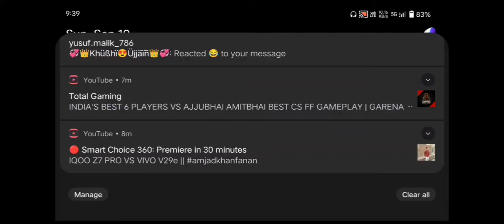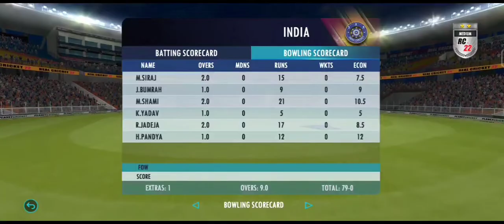INDIA VS PAKISTAN ASIA CUP 2023 CRICKET MATCH LIVE REAL CRICKET 22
BEST VS BEST MATCH
RIVALS
Great rivalries

cricket
real cricket 22 gameplay
gaming
cricket 22
shorts
cricket gaming
real cricket
real cricket 22 gameplay shorts
shorts cricket
rc22 gameplay
real cricket 20
cricket games
real cricket 22 update
wcc3
technical starji gaming
rc22 shorts
ipl
android
ios
gaming news
icc
rc22 mega update
real cricket 22 mega updates
real cricket 22 new updates
bcci
real cricket 20 new update
full review
gameplay
test match bowling tricks
rc22 highlights
real cricket 22 test match bowling tips and tricks
wcc4
shortsfeed
gamerx
hero television
rc22 batting tips
batting tips
wcc3 gameplay
invrase cricket
real cricket 23
star sports
team india
sports
real cricket 22 tips and tricks
aakash chopra
ipl 2023
cricket highlights
thriller gameplay
news
asia cup
world cup
virat kohli
ipl2023
real cricket 22 new premium shots
rc22 tips and tricks
thriller cricket match
t20 cricket
tri series
gurpreet cricket
funny
beastboyshub
the rawknee games
techno gamerz
slayypop
pahul walia
mythpat
satyajeet ka kontent
funny commentry
hindi gaming
wtc final
shubham gill
rohit sharma
rc 22 hard difficulty
cricket gameplay
psl
ms dhoni
rc22 new shots
invrase cricket game
ind vs pak in rc22
real cricket 22 tournament
real cricket 22 tour mode
real cricket 22 tournament unlock
first time tour mode in rc22
octal
real cricket 22 new stadium update
real cricket 20 update
real cricket 22 big update
real cricket 22 ota update
real cricket 22 update review
real cricket 22 new update review
real cricket 22 new update jersey
real cricket 22 new update shots
real cricket 22 new update news
real cricket 22 new update 2023
real cricket 22 new update date
top 10 cricket games for android
bowling tips
master gameplay
real cricket22
ipl auction
real cricket 22 tamil gameplay
real cricket 22 rcpl 2023 gameplay
real cricket 20 ipl
real cricket 22 rcpl gameplay
real cricket 22 new shots
impact player in real cricket 22
cricket 24 gameplay
cricket 24
cricket captain 2023
real cricket 22 new update gameplay
rcpl2023
cskvsdcrc22
wcc4 release date
real cricket 22 all premium shots
cricket games for android
full gameplay
real cricket 22 new stadium
real cricket 22 new jersey update
rc22 batting trick
gameplay sri lanka
how to play bouncer in rc22
bowling tips and tricks
2022 gameplay
rc22 bowling trick
sri lanka
real cricket 22 unlock everything
cricket updates
sinhala - sri lanka
wcc2
nautilus mobile
sri lankan gaming
sri lanka cricket
mobile gaming
pc gaming
mobile cricket gaming
sachin saga pro gameplay
real cricket 22 gaming
real cricket 22 best game
icc cricket new update
rc20 patch
real cricket 20 update patch
how to play real cricket 22
sachin saga pro
icc cricket mobile
how to unlock psl in real cricket 22
how to take wickets in rc22
challenger mode
gogoxgaming
real cricket 22 mega update
rc22 update
rc 22 new update
youtubeshorts
rc22 new premium shots
rc 22 mega update
rc22 new slide fielding animation
rc22 update today
real cricket 22 gold shot #531 review
rc22 bowling tricks
how to take wickets in real cricket 22
rc22 test match bowling tricks
real cricket 22 test match bowling tips
real cricket 22 mega update review
real cricket 22 new update premium shots
rc22 gold shots
rc22 new update release date
25+ action in rc22
rc22 gold shot
rc 22 premium shots
rc22 bowling tips
rc 22 new update review
real cricket 22 new goldshot
real cricket 22 most thriller match
csk vs mi highlights
most thriller match
csk vs gt final match full highlights
csk vs gt final match
goldshot 163
how to perfect time of 163 goldshot rc22
rc22 goldshot#163
real cricket 22 how to play multiplayer